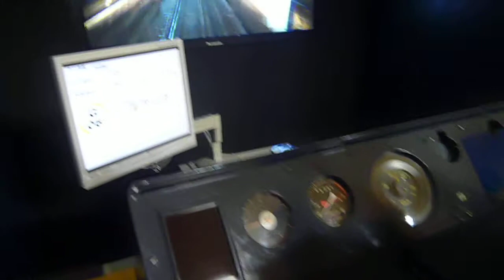地下鉄博物館 運転シミュレータ 銀座線